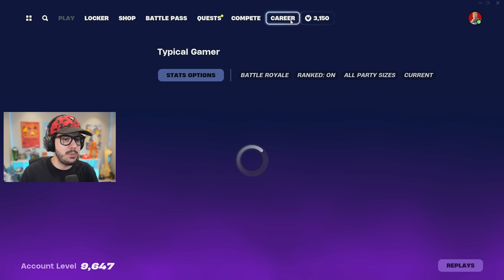I Got RIPPED OFF at Doom Island!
Fortnite I got ripped off Chapter 5, Season 4 gameplay with Typical Gamer!

❤️ Make sure to FAVORITE and LIKE the maps if you enjoy them!

Use my Support a Creator code "TypicalGamer" in the Fortnite item shop if you'd like to support me! (Epic Partner)